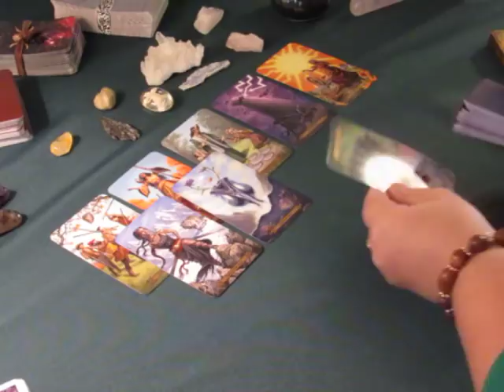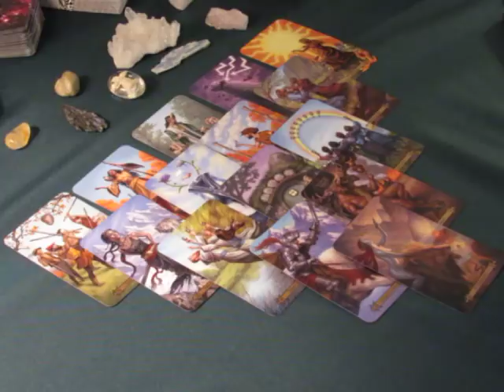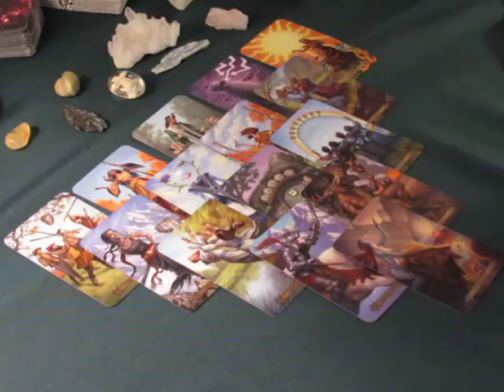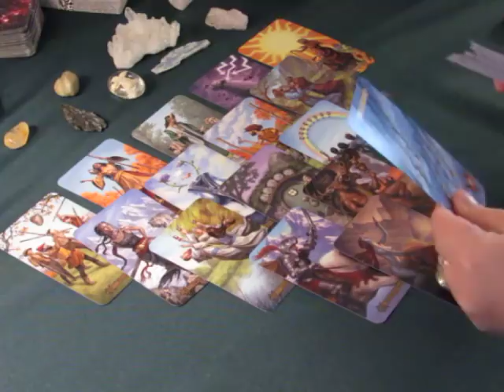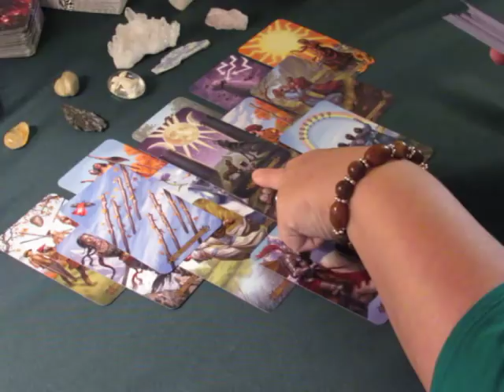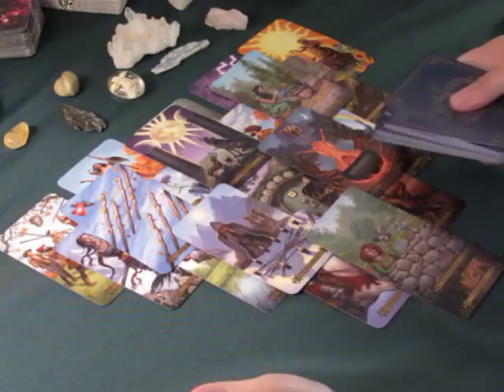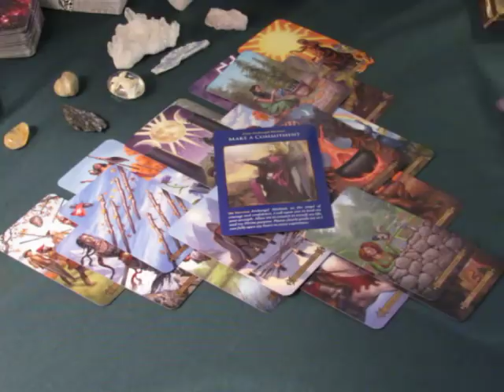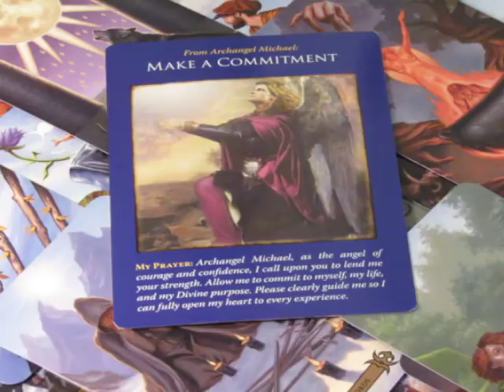~Libra~Have Faith in New Beginnings~November 6th to 12th, 2017 Weekly Love Tarot Reading